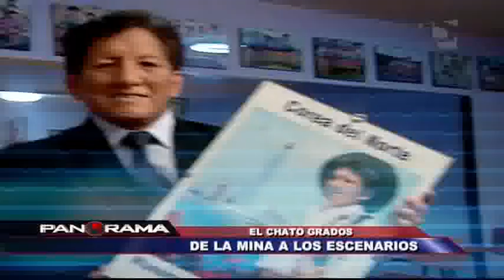El Chato Grados, de la mina a los escenarios: el padre del Pio Pio se confiesa (1/2)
Todos conocemos, sin duda,  al popular 'Chato' Grados: el incomparable rey del  folklore peruano, padre del Pio Pio. Un hombre que a punta de esfuerzo se abrió paso en el difícil mundo de la música.